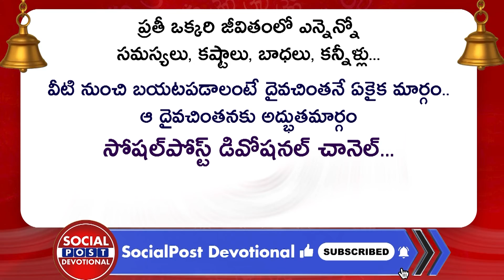Significance Of Jyeshta Amavasya 2022 || June 28 Jyeshta Amavasya || Jyeshtha Amavasya 2022 Telugu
Significance Of Jyeshta Amavasya 2022 || June 28 Jyeshta Amavasya || Jyeshtha Amavasya 2022 Telugu || Socialpost Devotional

Regards,
Rmedia